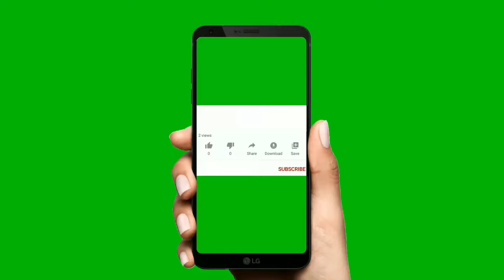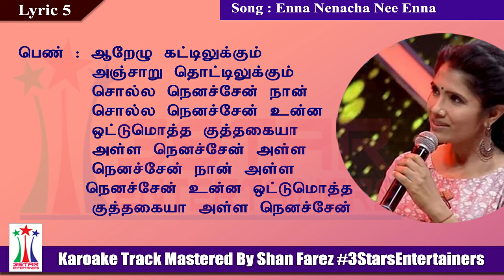Enna Nenacha Nee Enna Nenacha Karaoke for Male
3StarsEntertainers
Movie  :  Chokka Thangam   | சொக்கத்தங்கம்
Song  :  Enna Nenacha Nee Enna Nenacha Karaoke for Male |  என்ன  நெனச்ச நீ என்ன நெனச்ச
Singers: Anuradha Sri Ram, Unni Krishnan
Songs Karaoke Track Mastering Shan Farez
Video Editing and Mixing Shan Farez
Cover Design and Lyrics Compiled Krishanth Thooriga Arts
முக்கிய குறிப்பு :
All Singers try this track and send your song to us.
3 Stars Entertainer Karaoke Band.
Connect with Whatsapp | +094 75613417

Declaration:
The male voice has been intentionally left blank for learning and teaching purposes for New Singers.
 Declaration: This track has been recorded only for learning and teaching purposes. There are no commercial interests and there is no intention of any copyright violation